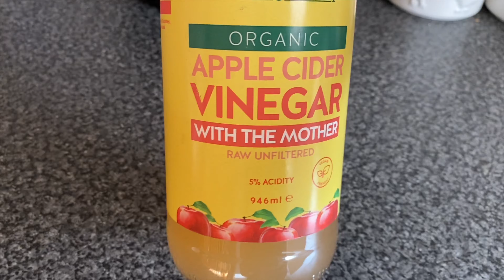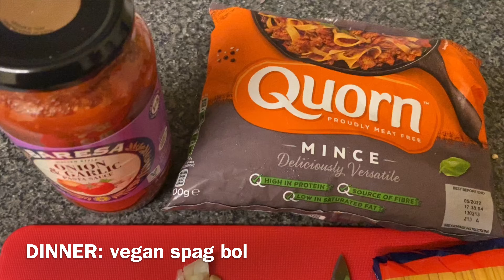I TURNED VEGAN FOR THE DAY & THIS IS WHAT HAPPENED.. | ALICIA ASHLEY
PS: this video is just lighthearted, please don’t take offence to this video at all *just a bit of something different* ❤️